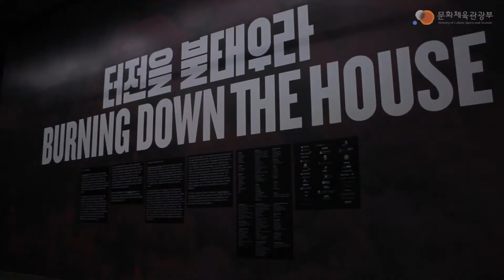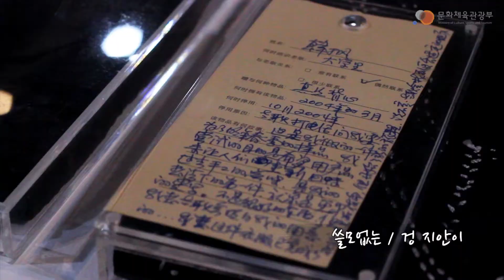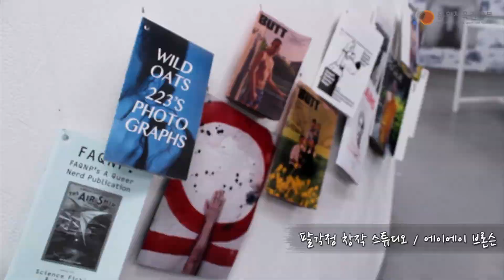광주 비엔날레, 터전을 불태우라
2014 광주 비엔날레가 개막한지도 벌써 한 달.  '터전을 불태우라'를 전시 타이틀로 39개국 작가 106개 팀(115명)이 참여한 광주 비엔날레는 런던 테이트모던의 수석 큐레이터인 제시카 모건이 총감독을 맡았다. 그녀가 선정한 광주비엔날레에서 놓치지 말아야 할 작품 10선을 영상에 담아봤다.